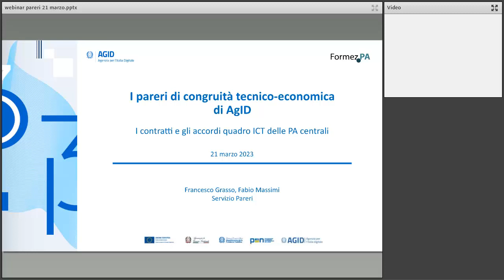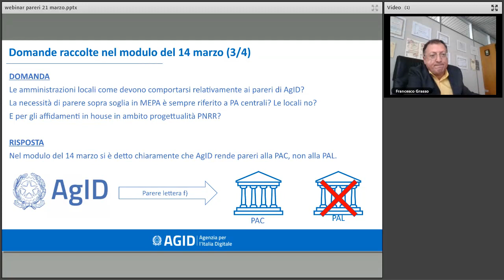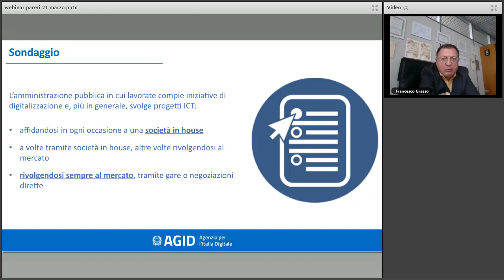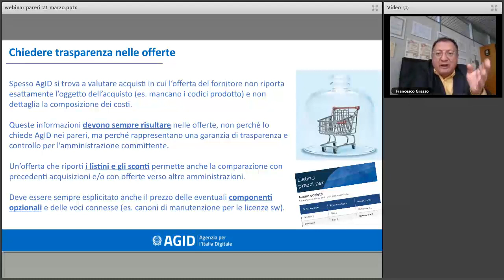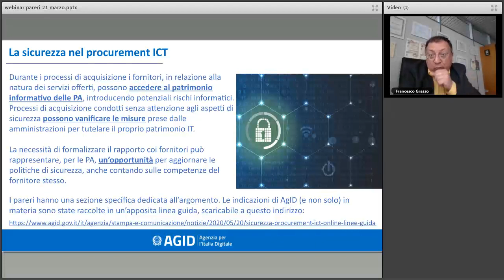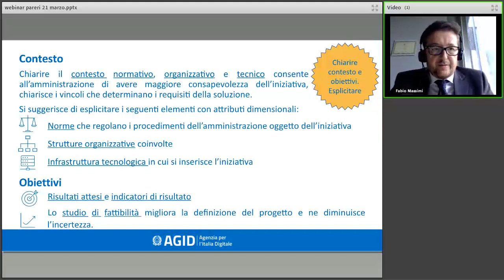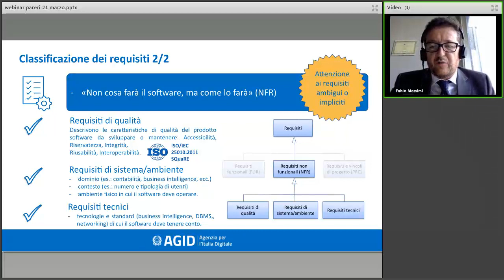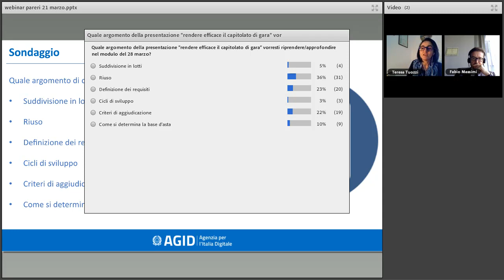I contratti e gli accordi quadro ICT delle PA centrali (21 Marzo 2023)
AgID ha tra i propri compiti il coordinamento strategico dei progetti ICT della Pubblica amministrazione. Questo ruolo è svolto attraverso quattro funzioni: la redazione del Piano triennale per l’informatica nella pubblica amministrazione, la definizione con Consip e i soggetti aggregatori delle gare strategiche ICT, i pareri di congruità tecnico-economica sui contratti ICT, il monitoraggio dei contratti ICT di grande rilievo.

L’emissione dei pareri AgID è regolata dall’art. 14-bis comma 2 del CAD, lettere f e g.

Programma dell'evento:
Webinar 2  - I contratti e gli accordi quadro ICT delle PA centrali - martedì 21 marzo 2023 - ore 14:30 - 16:00

14:30    Introduzione al corso, Teresa Tuozzi - Formez PA

14:35   Risposta alle domande poste dai partecipanti nel corso del webinar del 14 marzo, Francesco Grasso e Fabio Massimi- AGID

14:45    Rendere efficaci i procedimenti di acquisto. Come si negozia con i fornitori ICT,  Francesco Grasso – AGID

15:20   Rendere efficace il capitolato di gara. Casi pratici,  Fabio Massimi - AGID

16:00   Chiusura dei  lavori